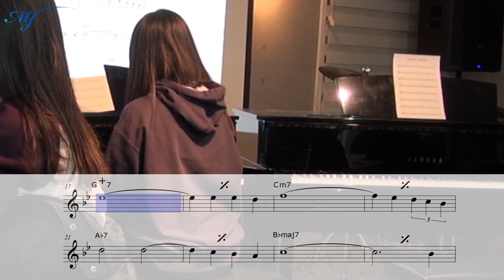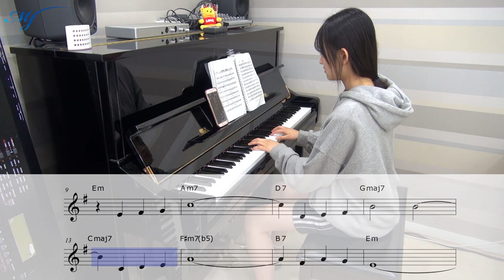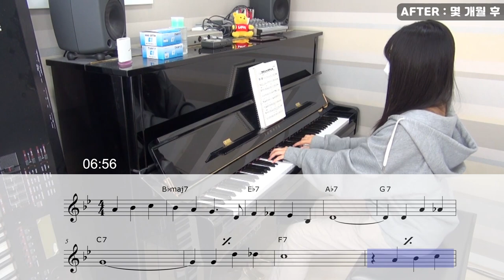그동안 무슨 일이?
[ Before & After ] 즉흥 솔로 성장기

올해 싸늘했던 봄날에 촬영한 영상인데

늦게 올려 미안허이

연주: 김*빈 학생​

Before : 즉흥 수업 입문 테스트 영상 (재즈피아노 기초과정)

After : 즉흥 개별수업 & 그룹수업 10개월 차

노력하면 누구나 할 수 있다는 것을 몸소 보여준 김*빈 학생

1. 초급반에서 배운 솔로 레퍼토리 , 패턴이나 기법들을 2번 이상 사용하지 않기.

2. 초급반에서 배운 다양한 솔로 기법과 패턴 , 레퍼토리들을 최대한 사용하기 (대신 중복되지 않게)

3. 일부러 빠른 템포로 솔로를 시작하게 하고 (즉각적인 반응을 체크하기 위해)

4. 10분 이상 솔로 (밑천을 바닥내기 위해) / 초급반은 5분 전후

5. 인사이드 솔로 위주로 (코드를 의식한 프레이징 & 재즈 스케일)

6. 후반부로 갈수록 중급반에서 배운 아웃사이드와 모던한 기법으로 솔로 (대신 산으로 가지 않게)

7. 기승전결을 생각하기

8. 모티브 이용한 솔로 반복 , 발전시키기

9. 이야기 있는 솔로

10. 재즈 필 (스윙감 , 레이백 , 이븐 , 다운비트 , 다이내믹 , 아티큘레이션 etc..)

4층 : MJ 재즈피아노 센터 (MJ Jazz Piano Academy)
3층 : MJ 실용음악학원 (MJ Music)